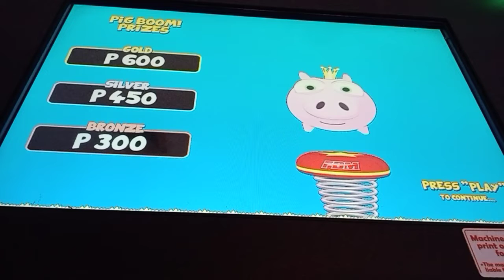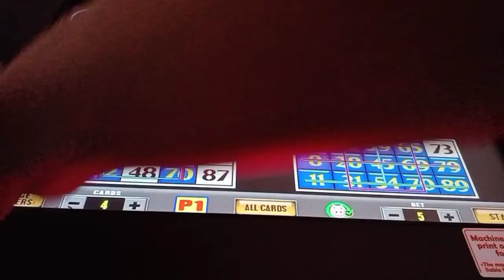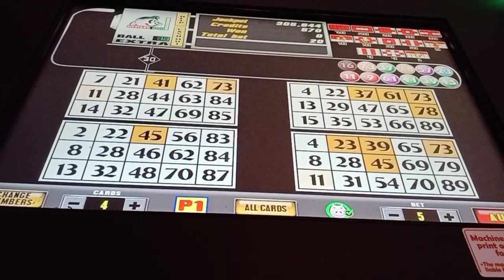FBM ebingo bet 5 episode 34